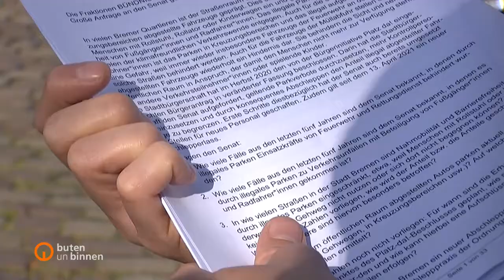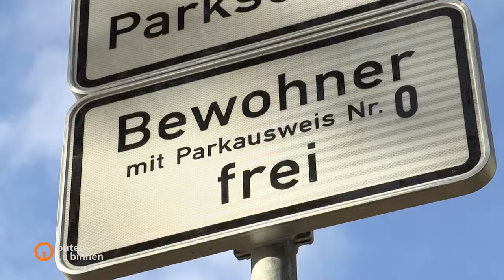Bremer Senat soll mehr gegen Falschparker tun